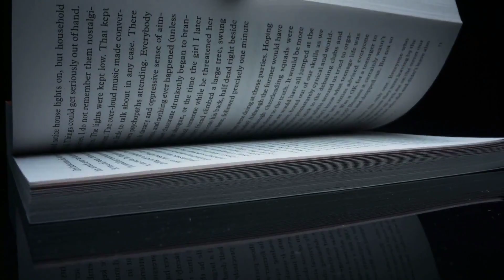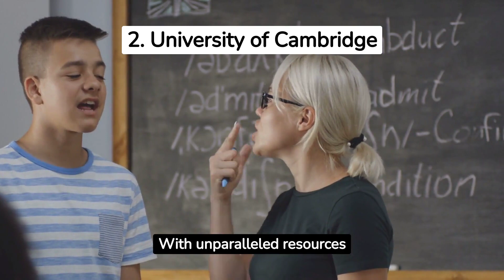Best Universities in the UK for English 2024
Are you aspiring to study English literature and language in the United Kingdom? Look no further! In this video, we've compiled a list of the top 10 UK universities renowned for their outstanding English programs. Whether you're passionate about classic literature, creative writing, or linguistic studies, these institutions offer a wealth of opportunities for English enthusiasts.

Join us as we explore what makes these universities stand out, from their world-class faculty to their picturesque campuses. Discover the unique programs, resources, and cultural experiences each institution has to offer to help you make an informed decision about your academic future.

If you're considering pursuing a degree in English in the UK, this video is a must-watch.

Source: QS World University Rankings 2024